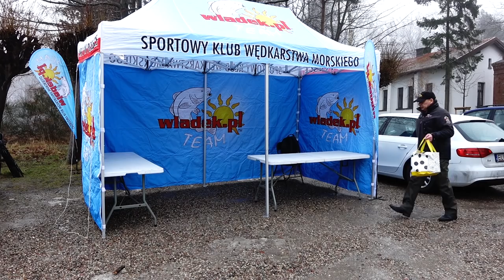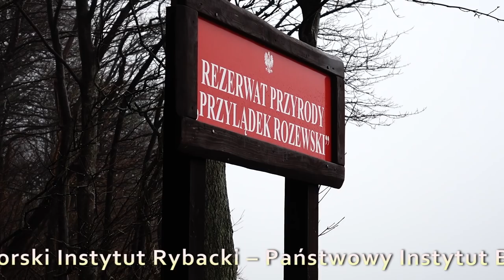FishSpinn ② Zawody Rozewska Troć 2018 - pełna relacja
Podczas zawodów odwiedzili nas ankieterzy z MIR oraz wiele innych znamienitych gości. Postaramy się w każdy poniedziałek marca wrzucać fajny materiał o MORSKIEJ TROCI. Także bądźcie czujni :) ... JAK KILER :)